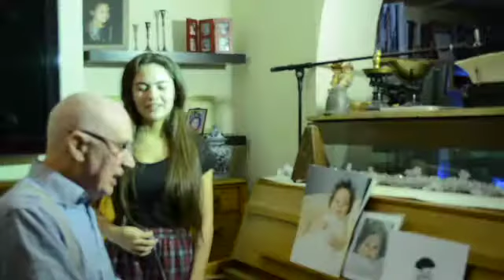Mia's Birthday 2 years old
Mia's Birthday from us in the UK to Mia in Dubia 2021 Covid LockDown